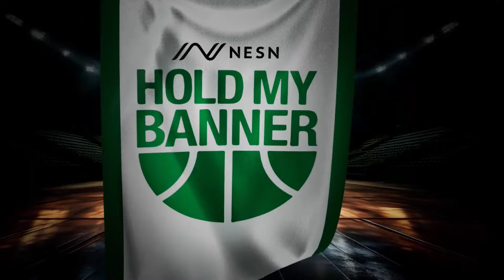How the Celtics MASSIVE tax made Irv and Wyc Grousbeck sell the team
So why does Wyc Grousbeck want to sell the Celtics right now? MONEY! With Jayson Tatum and Jaylen Brown on supermax deals while Kristaps Porzingis, Jrue Holiday and Derrick White all got paid, the CBA in the NBA brings a massive tax bill.